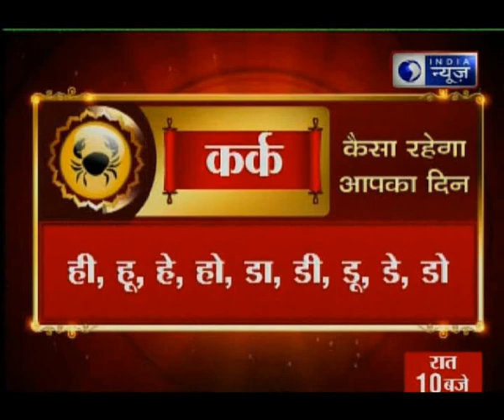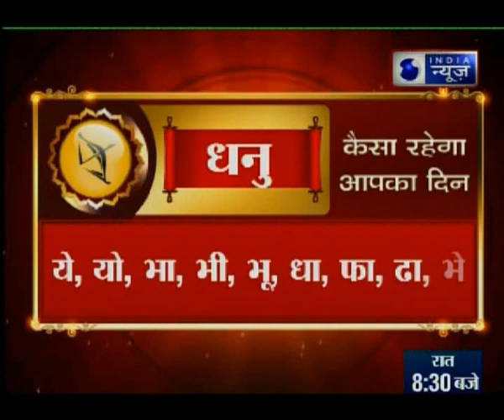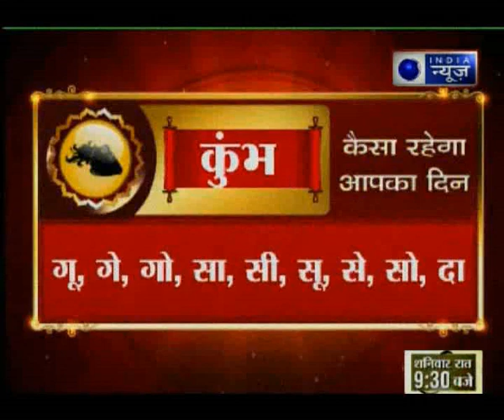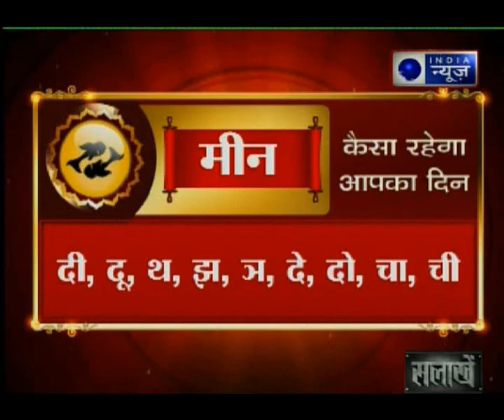Aaj Ka Rashifal, आज का राशिफल: GD Vashist Guru Mantra | 27th August 2018